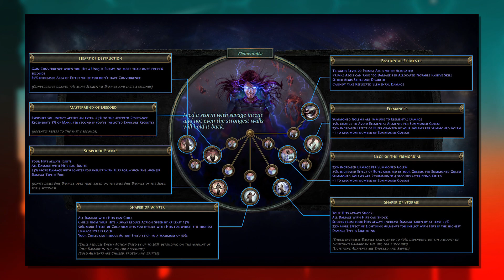PATH OF EXILE ECHOES OF THE ATLAS EXPANSION AND RITUAL LEAGUE FIRST IMPRESSIONS W/ Goresh & Omisid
PATH OF EXILE ECHOES OF THE ATLAS EXPANSION AND RITUAL LEAGUE FIRST IMPRESSIONS W/ Goresh & Omisid - Path Of Exile is getting a MASSIVE update, Goresh and the crew sit down and discuss Echoes of the Atlas.